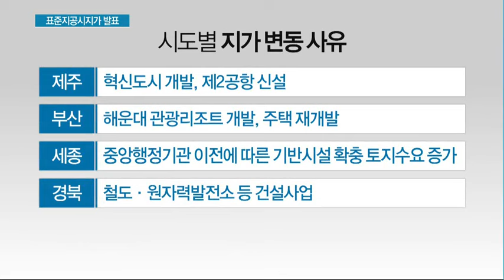땅값, 9년 만에 최대 상승…명동 네이처리퍼블릭 14년째 1위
02/22 MTN 투데이

올해 표준지공시지가가 1년새 4.94% 오르며 9년 만에 최대 증가폭을 기록했습니다. 정부·공공기관 이전에 따른 기반시설 확충, 그리고 각종 개발사업 등의 영향인데요. 특히 제주 지역은 1년새 18% 넘게 땅값이 올랐습니다. 보도에 이명재 기자입니다.